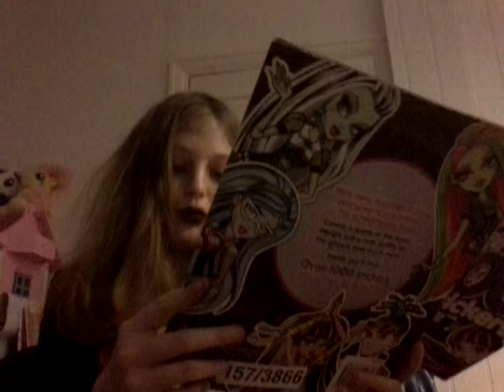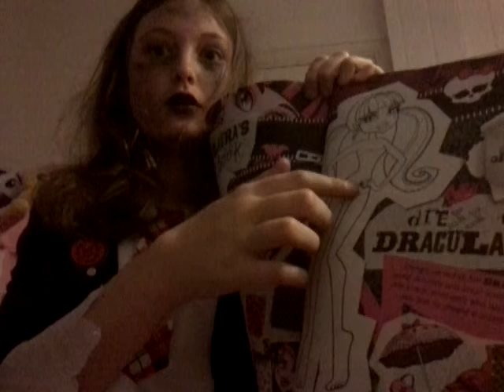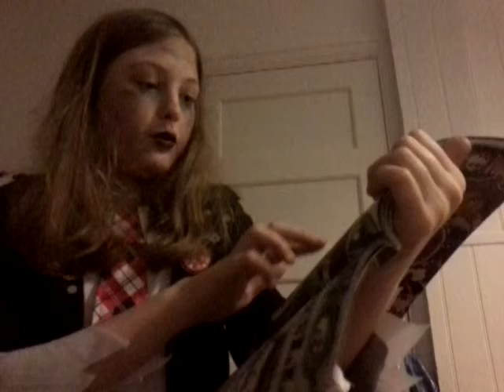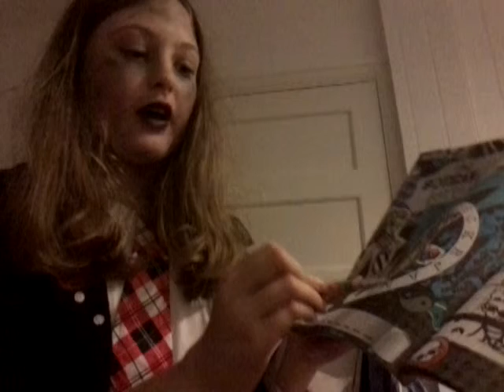Monster high book part 2